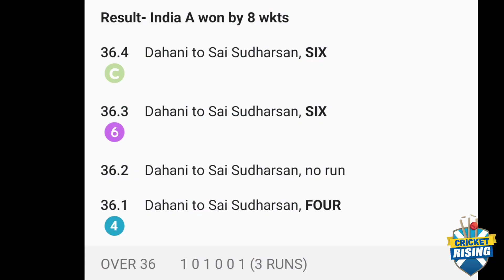Sai Sudharsan 100 Helped India A To Win Against Pakistan A | Sai Sudharsan Batting Highlights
India A vs Pakistan A Highlights, ACC Men's Emerging Asia Cup: Sai Sudharsan smashed an unbeaten century (104* off 110 balls) and Nikin Jose hit 53 off 64 balls to help India A chase down Pakistan's A 206-run target in just 36.4 overs. India A's resounding 8-wicket victory which helped them finish on top of Group B in the Emerging Teams Asia Cup, was set up by Rajvardhan Hangargekar, who picked up 5/42 as India A bowled out Pakistan A for 205 in Colombo. Hangargekar started off with a double wicket maiden and then came back to finish off the tail. He was well-supported by spinner Manav Suthar, who picked up three wickets. Pakistan A's Qasim Akram's 48-run knock was important to take them past 200. The Yash Dhull-led side will meet Bangladesh A (the runner-up of Group A)  in the semi-final. Pakistan A will meet Group A winners Sri Lanka A in the other semi-final.India A cruised to an easy victory against Pakistan A in the ACC Men’s Emerging Cup as they chased down a target of 205 runs with almost 13 overs remaining. And the biggest part of the fame falls to India’s opening batter Sai Sudharsan, who put forth an undefeated knock of 104 runs in 110 balls.

India never looked uneasy at any point of the run chase. This was in big part due to Sudharsan who kept the tempo throughout the innings and pushed the team home. Abhishek Sharma’s positive start and Nikin Jose’s fifty too played a vital role before Yash Dhull gave late fireworks.

Sudharsan kicked up the tempo towards the end to help India cross the line in style, as he knocked two consecutive sixes out of the park to clinch India the win and secure his century